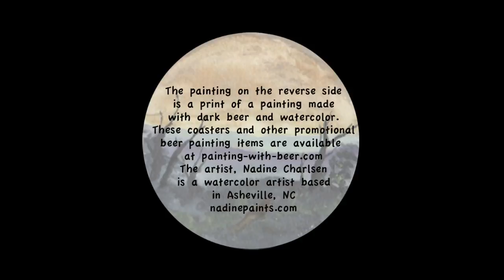Painting With Beer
Nadine Charlsen, watercolor artist, paints images of the Blue Ridge Mountains using watercolor and beer from local brewies in Ashville, North Carolina. Video Production and Editing by Dustin Ballard